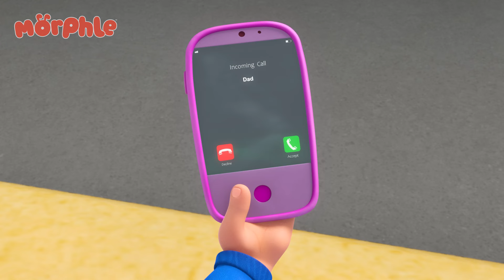Monster Daddy! 😨 | MORPHLE 🔴 | Old MacDonald's Farm | Animal Cartoons for Kids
Mr Vanderboos accidentally sprays hair growth serum onto Daddy. Officer Freeze mistakenly thinks Daddy is a hairy monster and chases him. Mila and Morphle have to change Daddy back to normal and rescue him from the determined Officer Freeze. The chase is on and things are going to get hairy.

Morphle Music! 🔴

00:00 Daddy the Monster
03:15 Mila The Baby
06:17 Jordie's Bed is Alive!
09:22 Treasure Hunt
12:27 Morphle Family Space Chase
15:33 Father's Day Frenzy
18:37 Chroma Painting Panic
21:37 Orphle the Superhero
24:44 Teeny Tiny Picnic Problem
27:49 The Pumpkin Prince
30:58 Father's Day Fiasco
34:03 Bubblebear's Magic Match
37:06 Teddy Bears Everywhere
40:09 Animal Hypno Mixup
43:18  The Magic Pet Book Thief